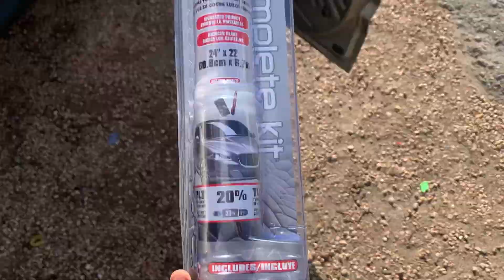AUTOZONE TINT IS IT WORTH IT ???|| Andresvlogsss